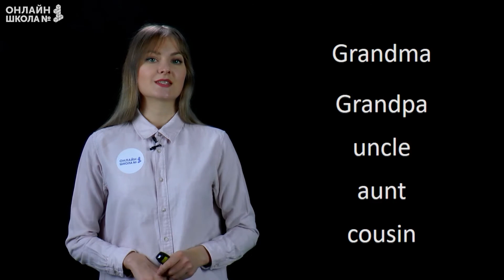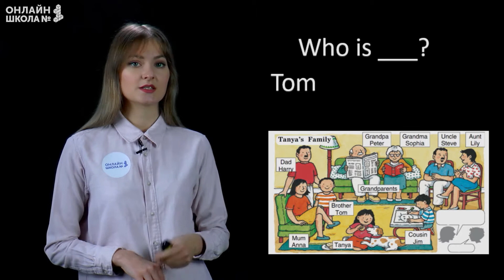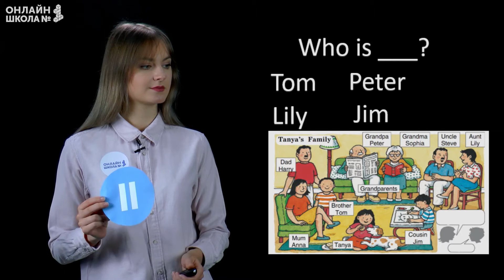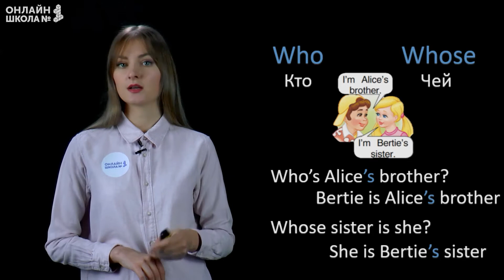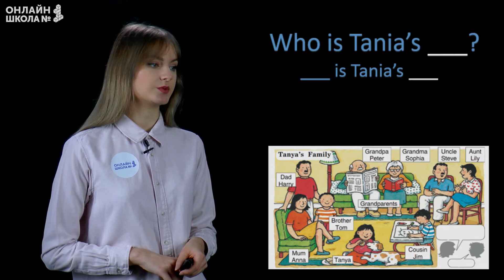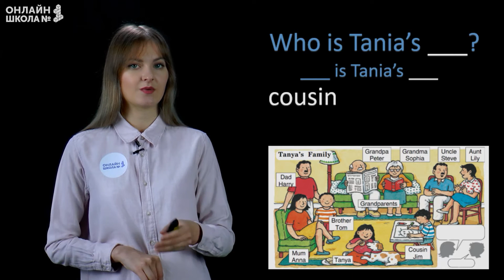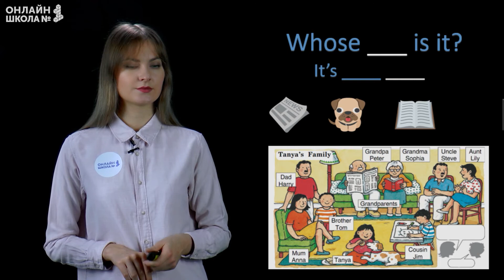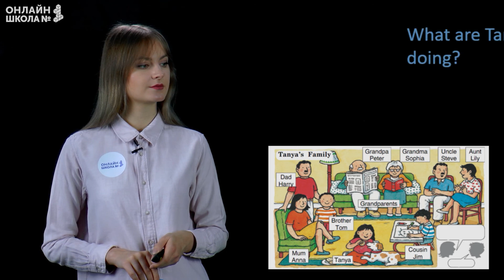Разговор о семье. Диалоги. Видеоурок 17. Английский язык 4 класс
Сегодня мы научимся говорить о семье на английском языке.